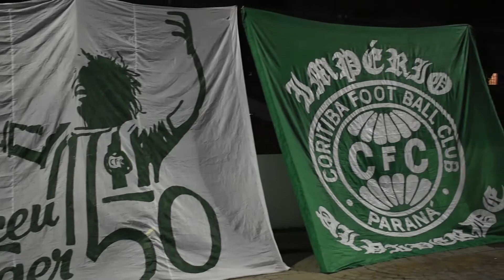Ex-jogadores e dirigentes prestam última homenagem a Dirceu Krüger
orpo do Flecha Loira foi velado ontem à noite no Estádio Couto Pereira. Ídolo coxa-branca morreu aos 74 anos na quinta-feira (25) após complicações pós-operatórias.